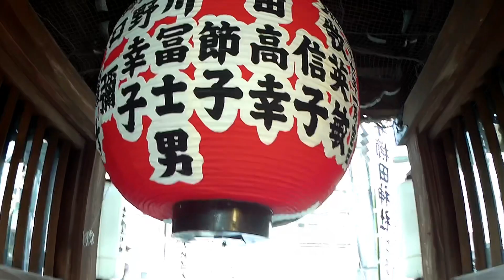Enta-nurse: Kyushu (Fukuoka & Tenjin)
Kyushu : Fukuoka & Tenjin